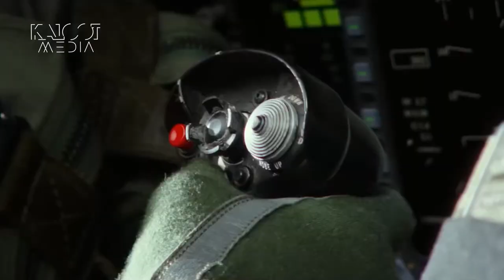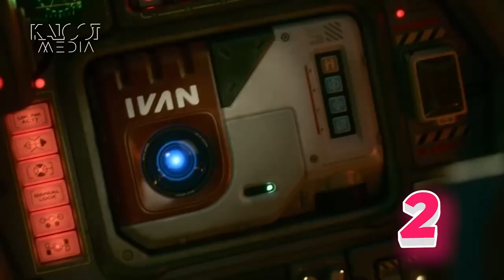ده فیلم پرفروش هفته ۲۴ | سینمای آمریکا | Boxoffice | Top 10 Movies | June17-23, 2022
1 Jurassic World Dominion $85,199,130
2 Lightyear $71,101,257
3 Top Gun: Maverick $69,055,279
4 Doctor Strange in the Multiverse of Madness $6,583,414
5 The Bob's Burgers Movie $1,867,965
6 The Bad Guys $1,789,020
7 Everything Everywhere All at Once $1,594,545
8 Downton Abbey: A New Era $1,548,270
9 Sonic the Hedgehog 2 $384,300
10 Brian and Charles $343,890
11 The Lost City $236,463
12 Firestarter $217,510
13 Crimes of the Future $186,401

🔷TimeStamps Chapters  -
0:00 - Intro
00:30 - Official Competition
01:01 - Brian and Charles
01:56 - Sonic the Hedgehog 2
02:31 - Downton Abbey: A New Era
03:17 - Everything Everywhere All at Once
04:10 - The Bad Guys
05:04 - The Bob's Burgers Movie
06:22 - Doctor Strange in the Multiverse of Madness
07:30 - Top Gun: Maverick
08:54 - Lightyear
09:44 - minions the rise of gru
10:00 - Jurassic World Dominion
11:25 - Elvis